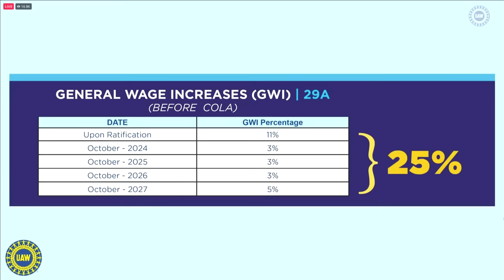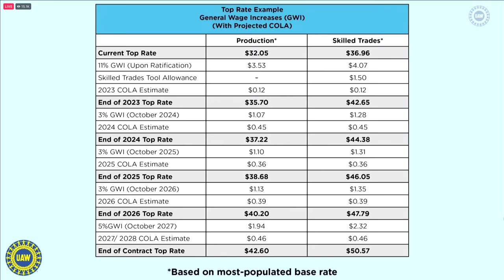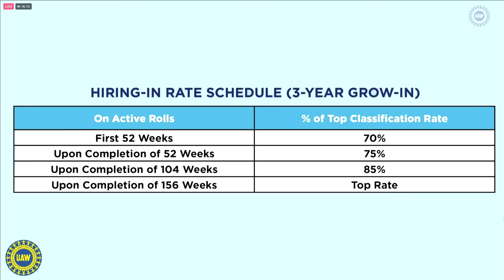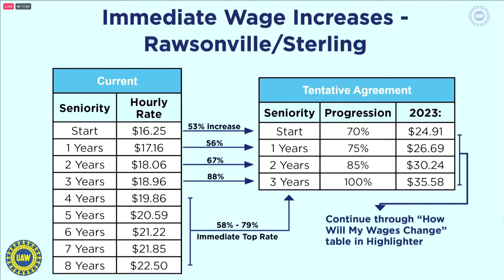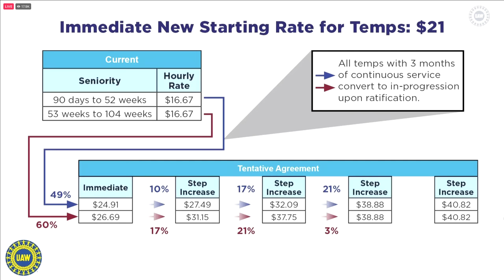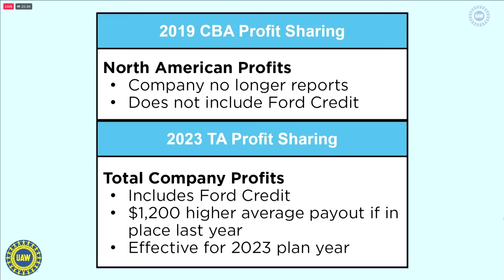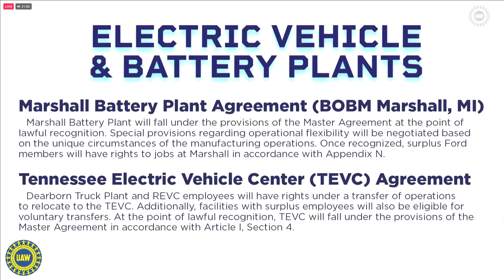UAW leadership details tentative agreement with Ford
UAW President Shawn Fain and Vice President Chuck Browning detailed the tentative agreement (TA) with Ford on Sunday night after the national council voted to send it to general membership.

In all, the change pages detail more than 860 pages, which you can read by clicking here, and the TA includes a $10,000 ratification bonus for salary and $5,000 for hourly workers.